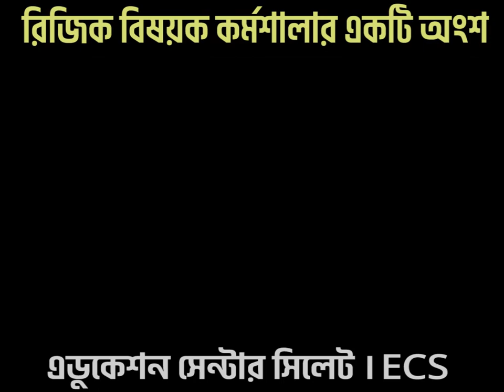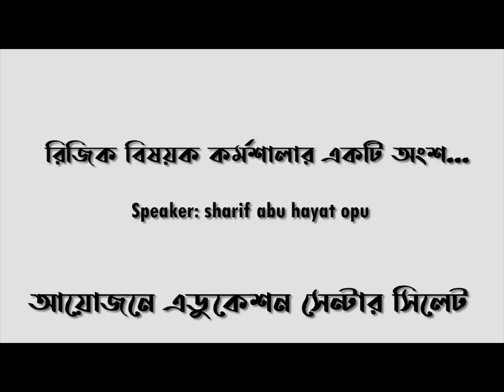রিজিক বিষয়ক কর্মশালার একটি অংশ ।। sharif abu hayat opu | এডুকেশন সেন্টার সিলেট ECS